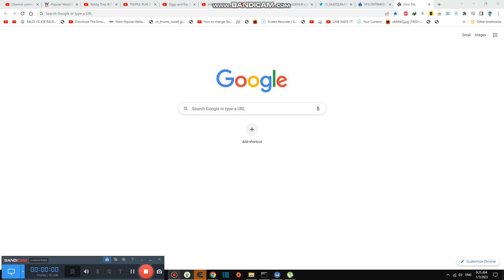We are Excersise in Random House #3,416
Today we are Excersise in Random house and we need workout more